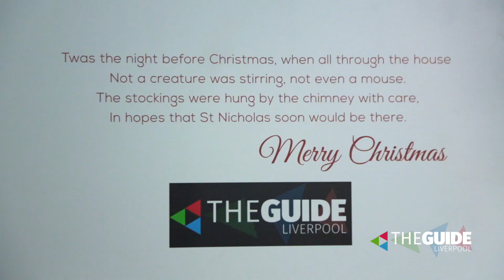Win the perfect Christmas gift with The Festive Decorators | The Guide Liverpool